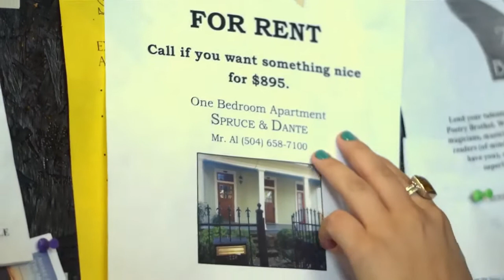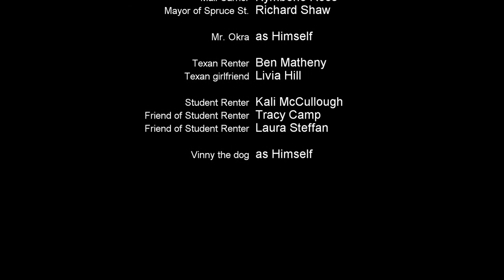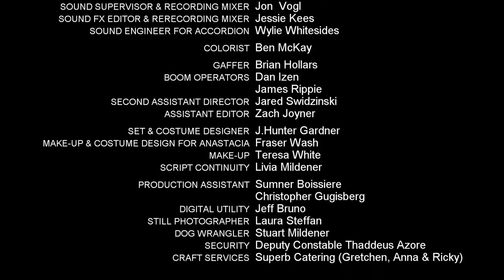Spruce & Dante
Life and Death on Spruce and Dante in New Orleans